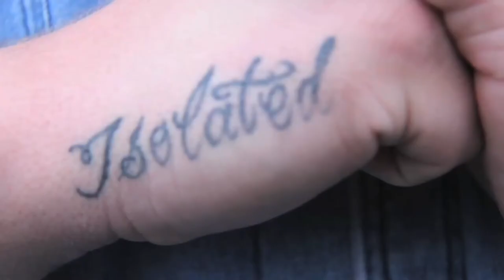The Hoodlums Trailer 1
The Hoodlums was a trailer campaign i made for a fiction TV show. It dealt with three gangs, the Hoodlums, the Rats, and the Sterlings. I used Adobe After Effects and Final Cut Pro 7.